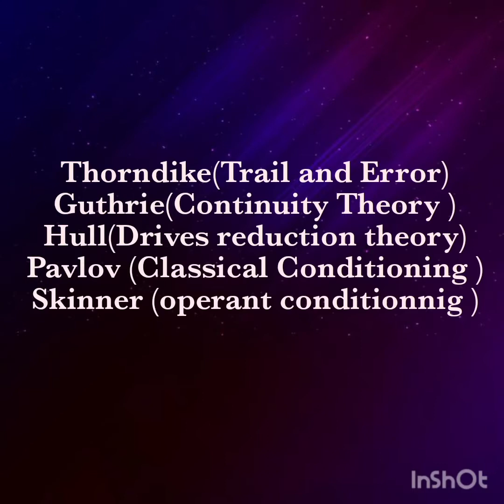Type's of Learning Theory